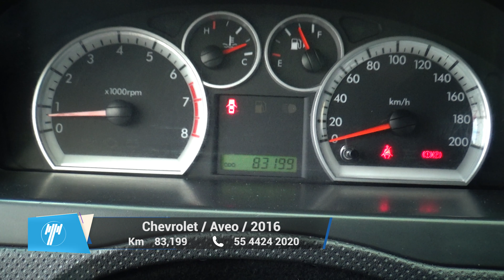Chevrolet / Aveo / 2016 - 10466